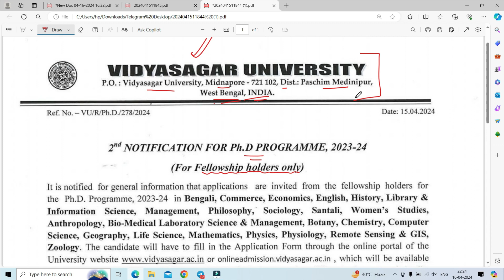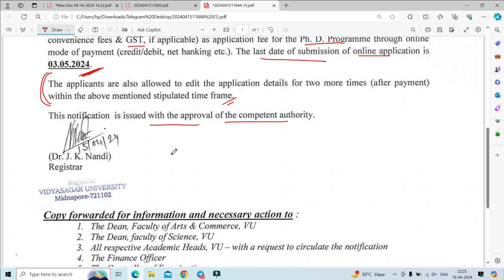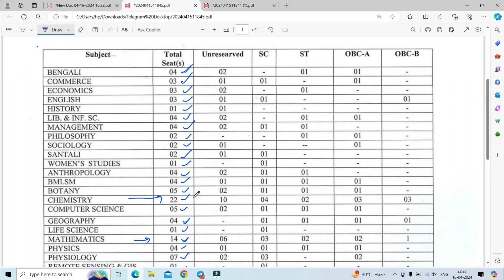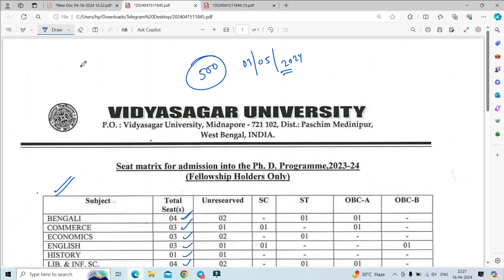Ph.D. Admission II Vidyasagar University, West Bengal II Ph.D. Notification 2024-25 II पीएचडी एडमिशन